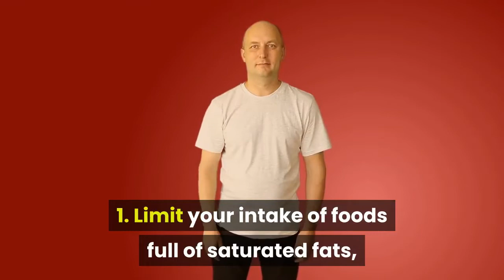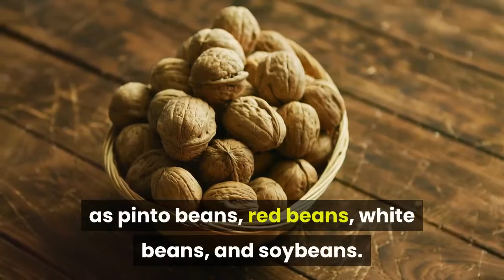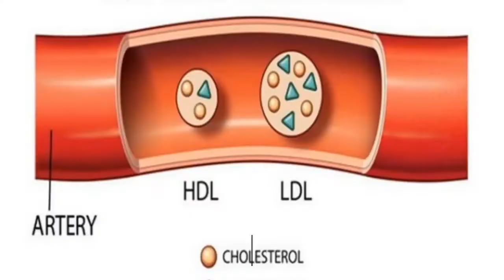6 Dietary and Lifestyle Tips To Lower LDL Levels| Natural Health Tips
🛫Welcome to Natural & Health Channel:
🏠Summary:
1. Limit your intake of foods full of saturated fats, trans fats, and dietary cholesterol.
Foods with a lot of saturated fat include butter, fatty flesh like red meat, full-fat and low-fat dairy products, palm oil, and coconut oil. If you see partially hydrogenated fat in the Ingredient List of a food label, that food has trans fats. Top sources of dietary cholesterol include egg yolks, organ meats, and shellfish.
2. Eat a lot more fiber-rich foods (especially soluble fiber from foods like beans, oats, barley, fruits, and vegetables).
Foods naturally rich in soluble fiber have proven particularly good at lowering cholesterol. Excellent sources include oats, oat bran, barley, peas, yams, sweet potatoes and other potatoes, as well as legumes or beans, such as pinto beans, black beans, garbanzo beans, and peas.